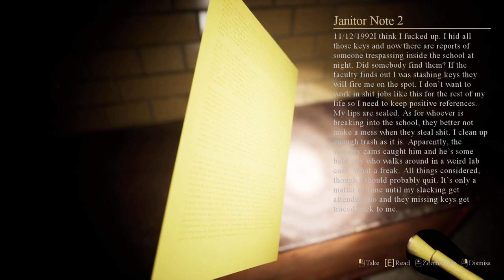The Observed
Will you survive the nightmare? Play as an urban explorer trapped in his old abandoned middle school. Not all is right in this broken-down building. Will you be able to escape? Or will you fall victim to the vicious spirits that roam the halls?